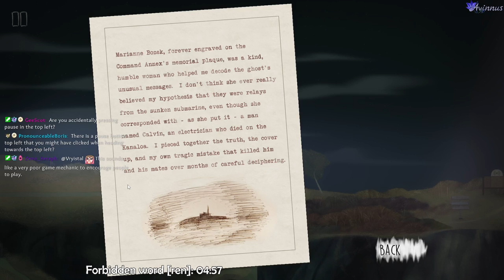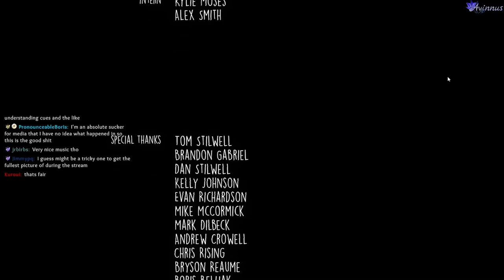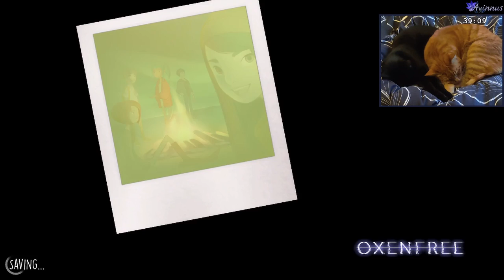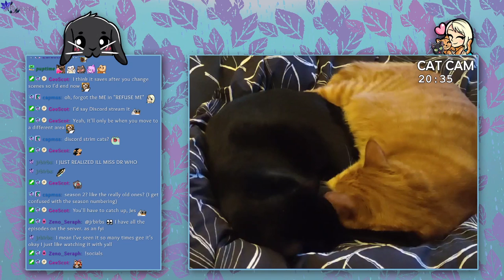[Oxenfree Part 2] First playthrough! Time to finish this wonky journey 👀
00:00:00 - Intro and 'splores
00:38:06 - 4 AM
00:57:00 - 5 AM
01:07:47 - 6 AM
01:34:17 - Game outro/credits
01:40:25 - "New Game"